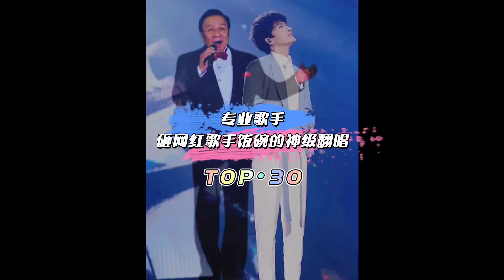新生代实力歌手和歌唱家的合作，堪称经典